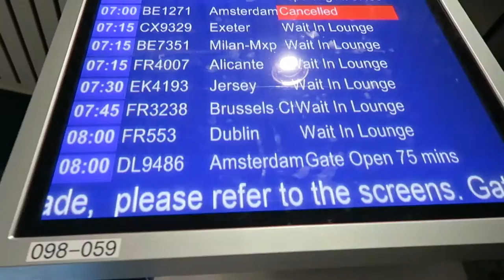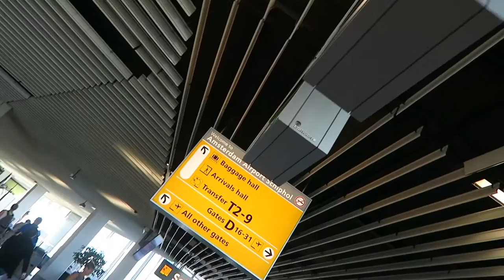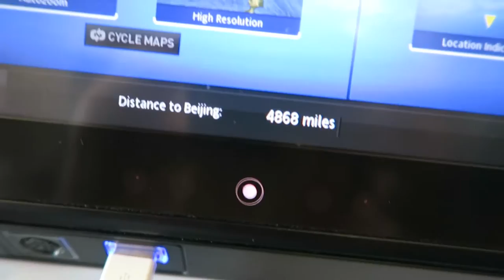ONE WAY TICKET TO CHINA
Editing | iMovie

Music Credits